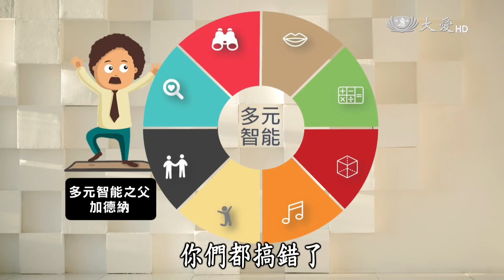【初夏再出發】不代表以後學不會